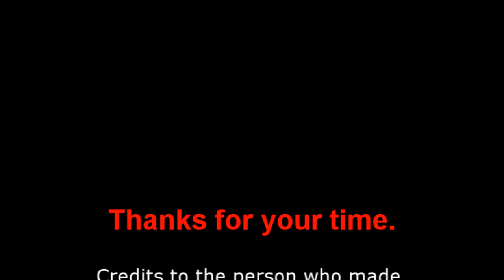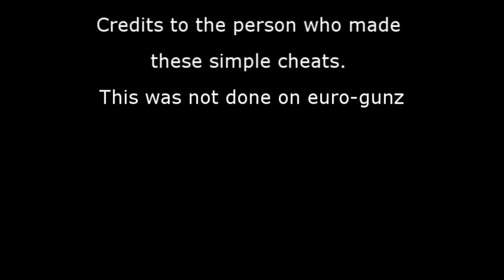The simple cheats.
This is simply a video I had made long time ago yes you can get bored sometimes, yes these are noobish hacks, I dont hack and I don't like cheating against others in game but Iv owned way better hacks than these lol.